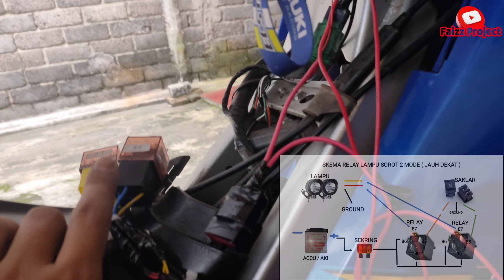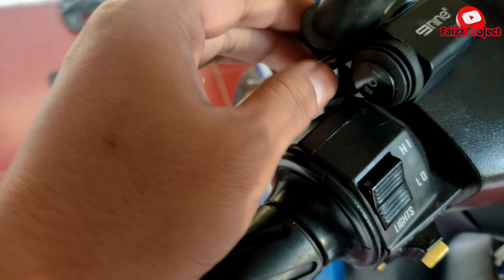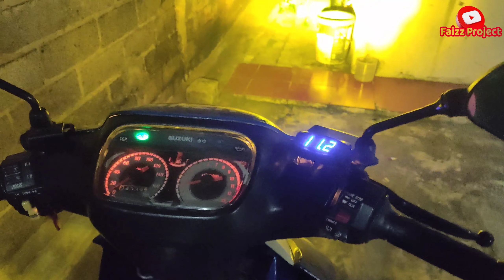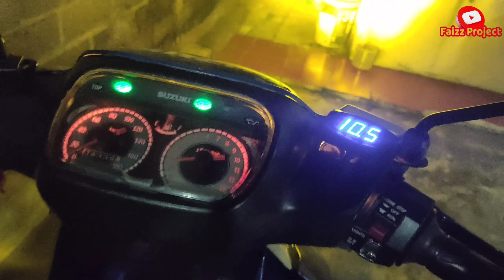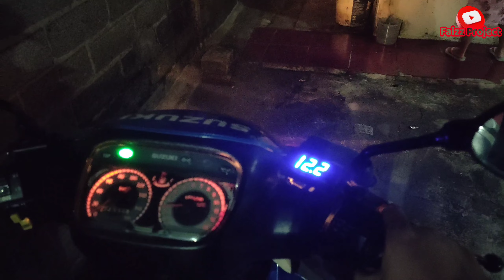Luminos Q2 Laser Satria 2 Tak Lampu Sorot 2 Mode ( Jauh Dekat )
🔴 🔵 🟡🟢 ONLINE SHOP RELAY SET TOKO LAKULAPAK!

TOKO ONLINE TERBAIK REKOMENDASI BAGI PARA PECINTA OTOMOTIF :

🔥 TOKOPEDIA 🔥
✔️ Modifikasi Market

🔥 SHOPEE 🔥
✔️ Meelytz